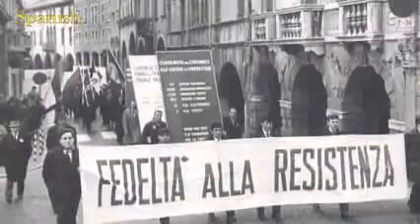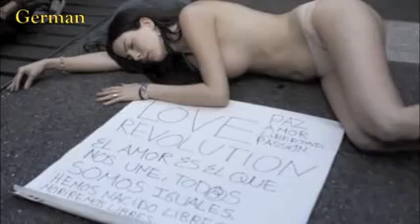Bella Ciao in nove lingue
Bella Ciao cantata in italiano, arabo, turco, giapponese, spagnolo, danese, tedesco, inglese con finale dei Modena City Ramblers